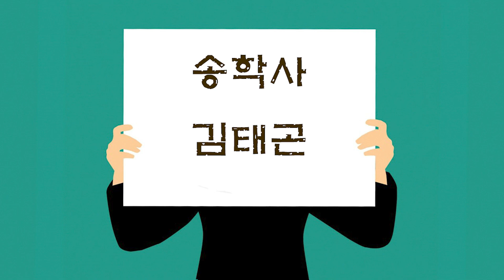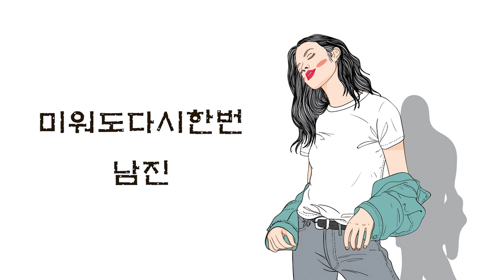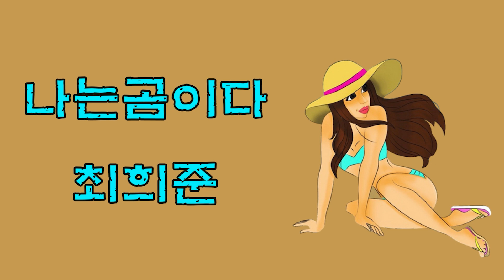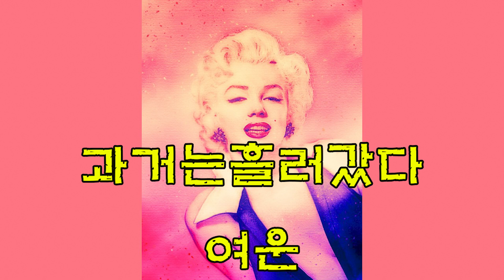7080 전우와함께 단장김홍준